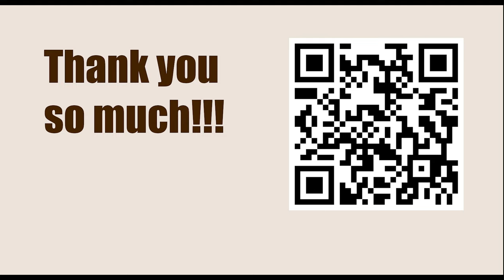Exercise 112 - Knight Forks || Fred Reinfeld - 1001 Sacrifices and Combinations